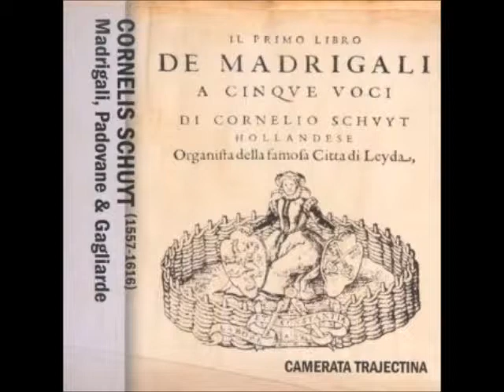Cornelis Schuyt - Il Primo Libro De Madrigali For 5 Voices (1600) No.08 Filli, Come Sei Bella